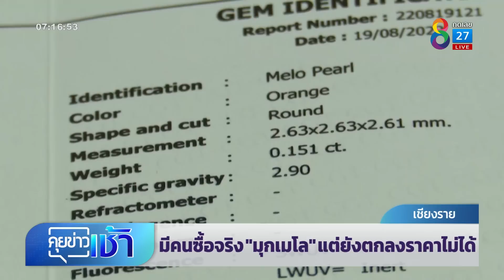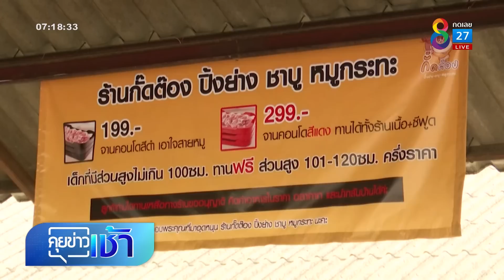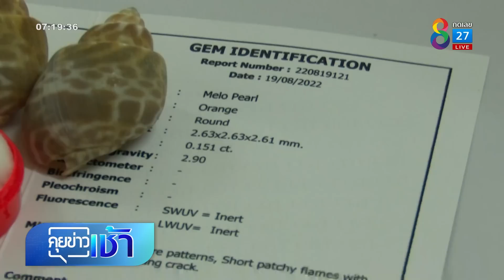มีคนซื้อจริง "มุกเมโล" แต่ยังตกลงราคาไม่ได้ | คุยข่าวเช้าช่อง8 | 26 ส.ค. 65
เปิดใจคู่รักที่ไปเจอไข่มุกเมโล อยู่ในหอยหวานขณะนั่งกินหมูกระทะ
ตอนนี้มีคนติดต่อขอซื้อมาบ้างแล้ว แต่ยังตกลงราคากันไม่ได้